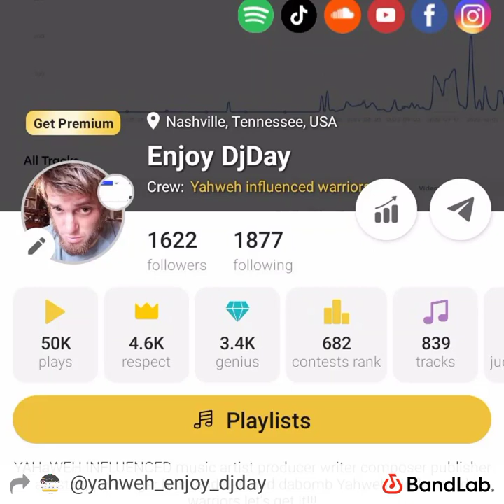it's alive by David ben-edward Tobin so so so Good 👍